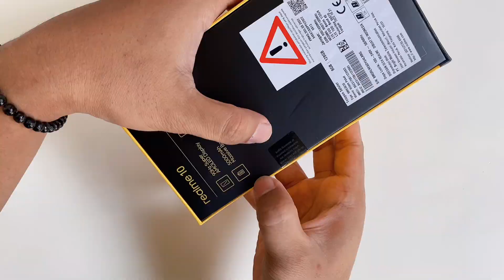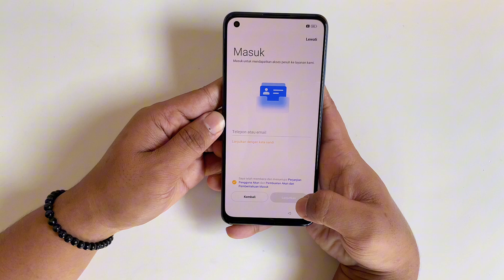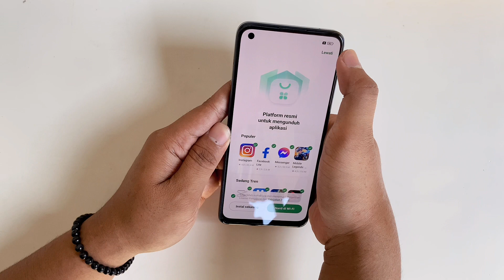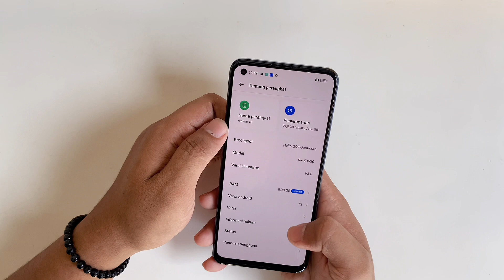AGAK LEBAY EMANG‼️ UNBOXING SMARTPHONE PERTAMA DARI BRAND‼️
Dari awal ngonten, ini smartphone pertama yang Mingraph dapet dari brand. Sorry kalau lebay dikit, karena emang excited banget!

Wish You'd Never Left - TrackTribe.mp3